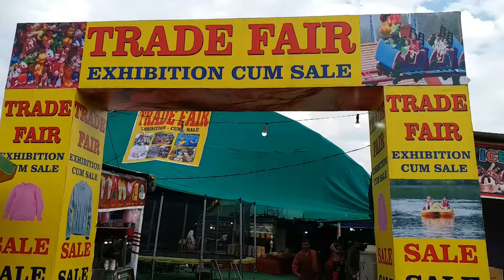Trade Fair Exhibition Cum Sale Jammu 2019